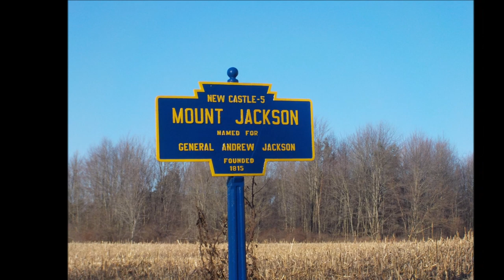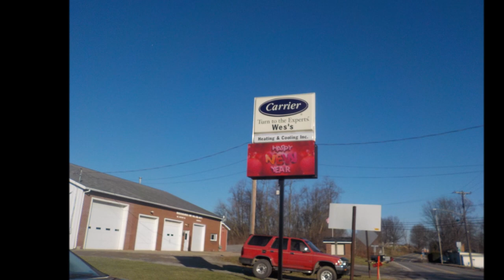Mount Jackson, Pennsylvania tour (692,012 out of 1,000,000 views)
Mount Jackson is a small village in Lawrence County, Pennsylvania. The population is about 1000. The North Beaver Fire Department, municipal buildings, Mount Jackson Presbyterian Church, and a recycling center are located there.

In 1815 pioneering settler John Nesbit laid out the village of Mount Jackson in North Beaver Township, in what later became Lawrence County, Pennsylvania. He named the settlement in honor of U.S. Army General Andrew “Old Hickory” Jackson, recent hero of the War of 1812 – who later ascended to serve as the President of the United States from 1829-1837. The small village grew with a post office, a school, several stores and mills, and two Presbyterian churches.

According to Our Legacy, a history book written by Don Fox in 1990, Major Edward Wright is credited as being the earliest known resident. The early settlers were primarily Scotch-Irish and Presbyterian.

John Nesbit founded Mount Jackson. He laid out the town on his share of a farm in about 1815. The law then required that in order for the town to be incorporated, it needed a post office so application was made to the state Legislature.

A stage line went through Mount Jackson to Enon Valley. For some years this was the only way for people of New Castle to travel on the train, as Enon Valley was the end of the tracks and the only station in the area.

North Beaver Township had been formed in 1810 and Mount Jackson was widely accepted as the focal point of the township.

The first house on the town plot was built by William Henry, who had been living on Hickory Creek, a short distance from town. He also was the first postmaster.

George Eckles was the first blacksmith. But even into the 1940s, there were still blacksmiths around

Joseph Hughes opened the first wagon shop and Benjamin Wells was the first shoemaker. Another home was used as a tavern.

While those faded from view a long time ago, a few businesses such as Miller's Furniture Barn and Wes's Heating and Cooling remain as do Mount Jackson Presbyterian and Westfield Presbyterian churches.

A number of roads in Mount Jackson are named after war heroes